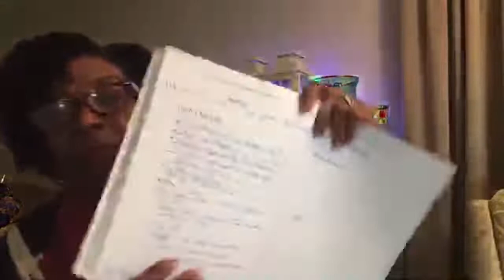Live Growing Together- What do I need in my garden tool kit? Do you have a favorite? Garden Budget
I am enjoying the process of preparing for this new gardening season. Time to check the tool kit and make sure that I have what I need to make the gardening process easy. Having the right tools can make all the difference with the planting process and clean-up. What do you use in your garden? Come and join me and let's talk about the garden together!
I love roses! Each year I look forward to June when the roses are in bloom. This year I want to buy a David Austin Rose. Which one do you recommend? Come and join the conversation and tell us what you like or dislike about roses.

Beautiful gardens appeal to our senses. Designing a simple garden that provides a bold experience can be created by considering the color, diversity, and design combinations in the garden beds.

Welcome, everyone! Thank you for stopping by and spending some time with me. It is greatly appreciated. If you are new to this channel, then a “Big” welcome to you, and if you like more videos like this, subscribe and hit the little bell 🔔 to be notified when my next video is uploaded.  You can also join me at catherinesgardenhomelws.weebly.com for more information. May you have a blessed and prosperous Holiday season!